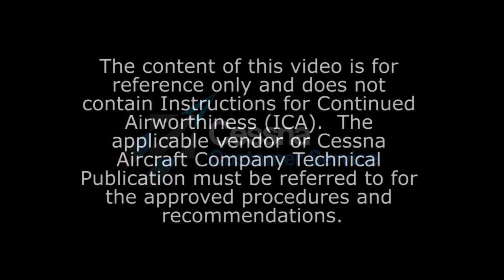Macro Photography for Structural Repairs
Citation Customer Support Structures Engineer Jerry Balman discusses the requirements for adding value added macro photographs for structural issues. Macro Photos give much needed information for your structural issue, and reduce the amount of time required to evaluate the problem.